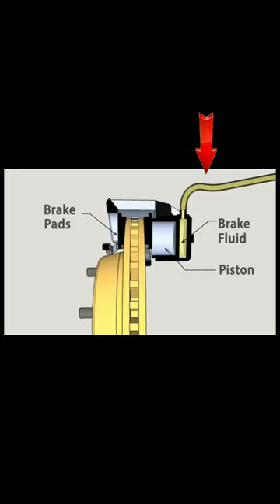hydraulic braking system